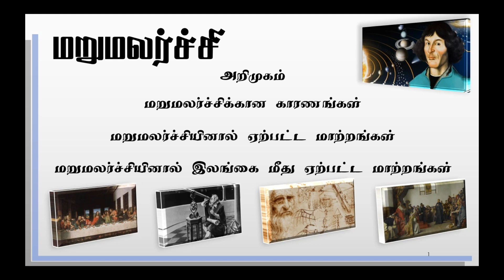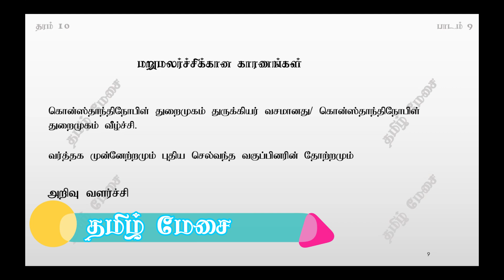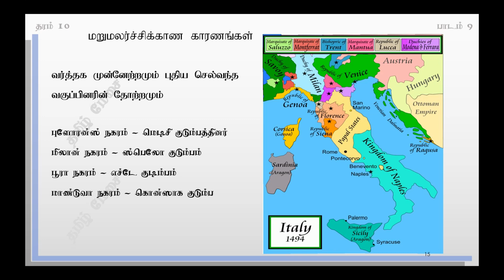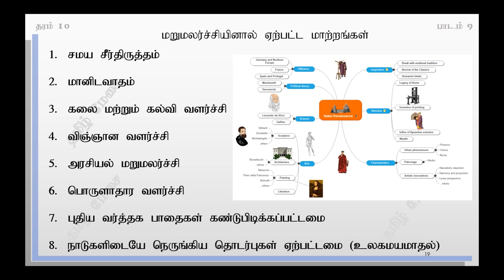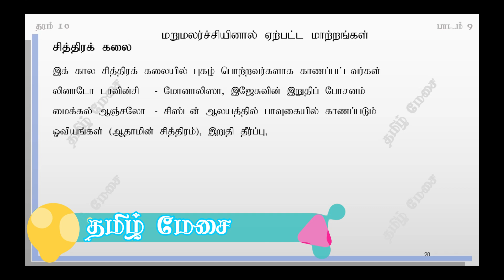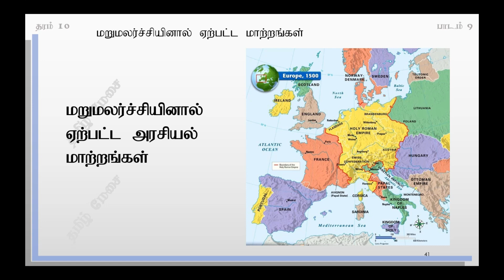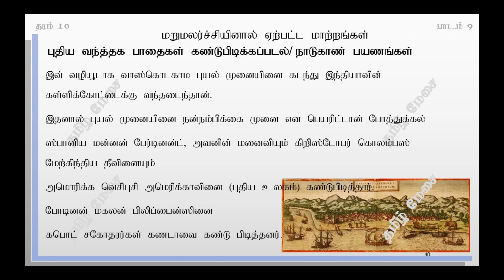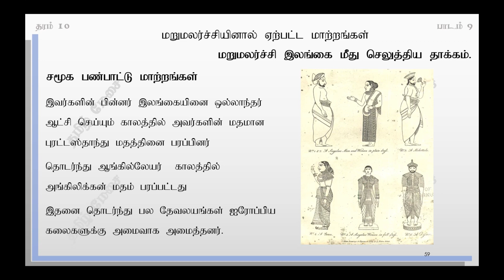Full Video | தரம் 10 | தரம் 11 | உயர் தரம் | வரலாறு | ஐரோப்பிய மறுமலர்ச்சி | Renaissance in Europe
இப் பதிவு தரம் 10 மாணவர்களின் வரலாறு பாடத்தின் ஒன்பதாம் பாடமான மறுமலர்ச்சி எனும் பாடத்தினை அடிப்படையாக கொண்டு குறிப்புக்கள் தொகுக்கப்பட்டுள்ளது.

மேலும் இப் பகுதியில் (Time Stamp)
மறுமலர்ச்சி பற்றிய அறிமுகம்                                              1:10

மறுமலர்ச்சிக்கான காரணங்கள்                                          3:34
             கொன்ஸ்தாந்துநோபிள் துறைமுக வீழ்ச்சி                      5:24
             வர்த்தக விருத்தியும் செல்வந்த வகுப்பின் தோற்றம்   7:49
             கல்வி அறிவு வளர்ச்சி                                                                 10:33

மறுமலர்ச்சி மலர்ச்சியினால் ஏற்பட்ட மாற்றங்கள்     12:30
            சமய மறுமலர்ச்சி                                                                         14:00
            மானிடவாதம்                                                                                  14:29
           கல்வி மறுமலர்ச்சி                                                                         16:44
           சித்திரக் கலை                                                                                 18:55
           சிற்பக்கலை                                                                                      20:24
           கட்டக்கலை                                                                                       20:50
           விஞ்ஞான வளர்ச்சி                                                                        21:45
           மறுமலர்ச்சியினால் ஏற்பட்ட அரசியல் மாற்றங்கள்    23:55
           மறுமலர்ச்சியினால் ஏற்பட்ட பொருளாதார மாற்றம்  25:20
          நாடுகாண் பயணங்கள்                                                               26:45
          மறுமலர்ச்சிக் காலத்தில் உலகமயமாதல்                          28:51

மறுமலர்ச்சி இலங்கை மீது ஏற்படுத்திய தாக்கம்          30:15
          அரசியல்ரீதியான விளைவுகள்                                                30:56
          பொருளாதார மாற்றங்கள்                                                         31:51
          சமூக பண்பாட்டு மாற்றங்கள்                                                  32:48

மறுமலர்ச்சி எனும் பாடம் சிறு குறிப்பாக இப் பதிவின் இறுதியில் வழங்கப்பட்டுள்ளது அதனை இந்த இடத்தில் அழுத்துவதன் மூலம் பார்வையிடலாம்.

மறுமலர்ச்சி சிறுகுறிப்பு                                                               34:05

என்பன பற்றி விளக்கப்பட்டுள்ளது. இது தரம் 10 வரலாறு பாடத்தினை. அடிப்படையாக கொண்டு அமைக்கப்பட்டதாயினும் தரம் 10, தரம் 11 மற்றும் உயர் தரத்தில் வரலாறு பாடத்தினை கற்கும் மாணவர்கக்கு மிகவும் பயனுள்ளதாக அமைக்கப்பட்டுள்ளது. இப் பாடம் பற்றி தரம் 11 இறுதிப் பரீட்சையில் (க.பொ.தா சாதாரன தர பரீட்சை) மற்றும் உயர் தர இறுதி வரலாறு பரீட்சையிலும் ஒவ்வொரு வருடமும் பல வினாக்கள் இடம் பெறுவதனை அவதானிக்க கூடியதாக உள்ளது எனவே இப்பாடம் மிகவும் அவசியமானதாகும்.

இப் பாடத்தின் குறிப்புக்களை பதிவிறக்கம் செய்ய அல்லது மேலதிக தகவல்கள் எமது இணையதளத்தில் பார்வையிடலாம்.

மேலும் எமது இணையத்தளத்தின் பயன்கள்

1. ஒன்லைனில் பகுதி 1  பரீட்சையினை இலவசமாக செய்து உடனுக்குடன் புள்ளிகளை பார்வையிட முடியும்.(பகுதி 1 பரீட்சையின் சிறந்த புள்ளிகளை பெறுவதில் மிக முக்கிய பங்கு வகிக்கின்றது)

2. மாணவர்கள் தேவையான சிறு குறிப்புக்கள் மற்றும் பயிற்சி வினா விடைகள் (பகுதி 2 ற்கு) என்பன பெற்றுக்கொள்ள முடியும்.

3. பாடப் புத்தகத்தில் உள்ள படங்களுடன் அவை சம்பந்தமான வினா விடைத் தொகுப்பினையும் பெற்றுக் கொள்ள முடியும்.

மேலும் எமது முகப்பு பக்கத்தில் இணைந்து எமது வெளியீடுகளை உடனுக்குடன் அறிந்து கொள்ளுங்கள்.
மாணவர்கள் தங்களின் சந்தேகங்களை கீழே பதிவிடவும் முடிந்த வரை உடனுக்குடன் பதில் தர முயற்சி செய்வோம். எமது முகப்புத்தகத்தில் இணைந்து இருங்கள்

This Video will explain History subject 9 (renaissance in Europe) of Grade 10 Syllabus. however this video is explain in Tamil medium.